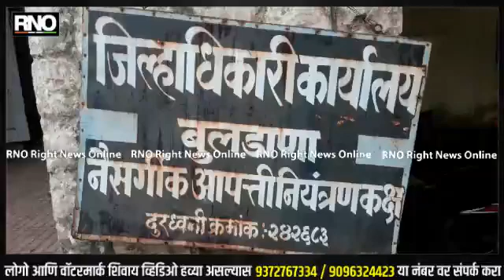BULDHANA | युक्रेनमध्ये अडकले बुलडाणा जिल्ह्यातील 5 विद्यार्थी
सर्व काही सुरळीत सुरू असतानाच अचानक रशियाने युद्ध पुकारत त्या देशावर हल्ले चढविले आहेत. युद्धग्रस्त युक्रेनमध्ये भारतील नागरिकांसह महाराष्ट्रातील मातृतीर्थ बुलडाणा जिल्ह्यातील विद्यार्थीही त्याठिकाणी अडकल्याची माहिती मिळाली. नातेवाईकांनी केंद्र - राज्य शासन अन् प्रशासनाकडे मदतीसाठी याचना केली आहे. तर आज 5 नागरिक युक्रेनमध्ये अडकल्याची माहिती निवासी उपजिल्हाधिकारी दिनेश गिते यांनी दिली आहे. युद्धग्रस्त युक्रेनमध्ये मेडिकलचे शिक्षण घेणाऱ्या भारतीय आणि महाराष्ट्र राज्यातील विद्यार्थ्यांची संख्या मोठी आहे.यात विदर्भासह बुलडाणा जिल्ह्यातील विद्यार्थ्यांचा समावेश आहे. जिल्हा प्रशासनाच्या आवाहनानंतर आज दुपारपर्यंत अडकून पडलेल्या 5 भावी डॉक्टराचा शोध लागला आहे. यात देऊळगाव राजा तालुक्यातील मंडल जयेश कालिपाडो, मलकापूर तालुक्यातील माकनेर येथील अवंतिका शेषराव खरसने,  देऊळगाव राजा येथील नित्कर्ष चंद्रकांत सानप (विनायटसिया नॅशनल मेडिकल विद्यापीठ), शेगाव मधील माटरगावमधील शगुफ्ता यास्मिन मोहंमद हनिफ (डोनेतस्क नॅशनल मेडिकल), मलकापूर मधील प्रियेश उमाकांत गावंडे (चार्मी विद्यापीठ) यांचा समावेश आहे. या संकटात सापडलेल्या विद्यार्थ्यांच्या पालकांनी जिल्हा प्रशासन ते केंद्र सरकारच्या परराष्ट्र मंत्रालयाशी संपर्क साधला आहे. मलकापूर तालुक्यातील माकनेर येथील अवंतिका शेषराव खरसने (२१) युक्रेनमध्ये नॅशनल पिर्गोव मेमोरियल विनीतया येथे एमबीबीएसच्या प्रथम वर्षात शिकत आहे. बुलडाणा जिल्हाधिकारी यांनी नागरिक किंवा विद्यार्थी युक्रेनमध्ये अडकले असल्यास कार्यालयाशी संपर्क साधावा व जिल्हा पोलिस नियंत्रण कक्ष क्रमांक  :-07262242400 जिल्हाधिकारी कार्यालय नियंत्रण कक्ष 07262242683/ मो.क्र – 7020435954 तसेच केंद्रीय परराष्ट्रमंत्री कार्यालय हेल्पलाईन नंबर 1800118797 (टोल फ्री)
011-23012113, 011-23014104, 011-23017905 या क्रमांकावर कळवावे, असे आवाहन जिल्हाधिकारी तथा जिल्हा आपत्ती व्यवस्थापन प्राधिकरणाचे मुख्य कार्यकारी अधिकारी दिनेश गिते यांनी केले आहे...

बाइट- दिनेश गिते, निवासी उपजिल्हाधिकारी बुलडाणा